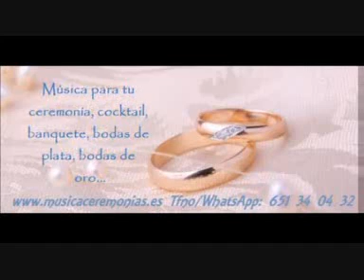AMENIZACION MUSICOS bodas ceremonias TARAZONA ALBACETE